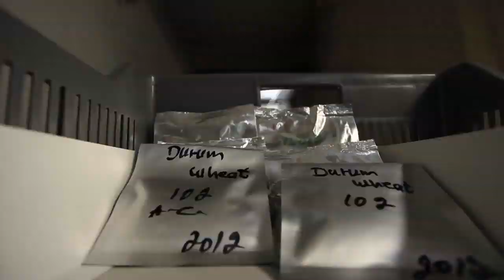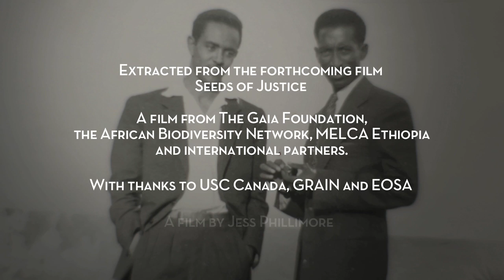Seeds of Justice Taster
This is a 4 minute taster of our upcoming film, Seeds of Justice, featured in The Guardian

Created by Gaia in partnership with the African Biodiversity Network and MELCA Ethiopia, and due for release in Autumn 2014, Seeds of Justice explores the life of Dr Melaku Worede and his work to embrace participatory plant breeding, redignify farmer's expert ecological knowledge and conserve Ethiopia's precious seed diversity

Instigated by Melaku Worede, its former head, Ethiopia's national seed bank has embraced participatory planting since the 1980s. The approach involves opening the bank's doors to farmers and rural communities, drawing on their knowledge and establishing new partnerships as a means of conservation and preserving diversity. These days Melaku's pioneering work is widely promoted by the UN Food and Agriculture Organisation and other agencies.